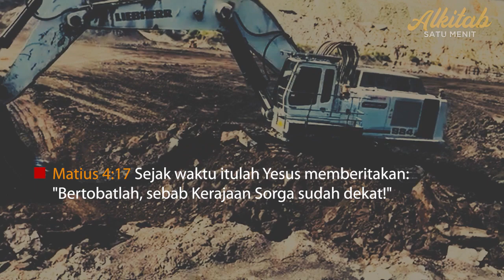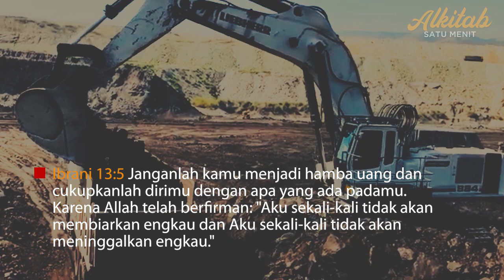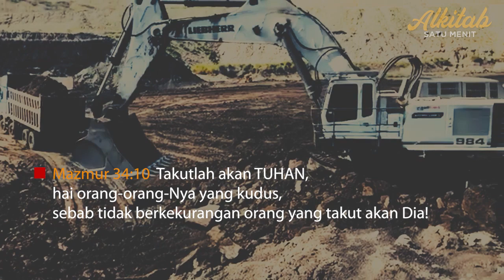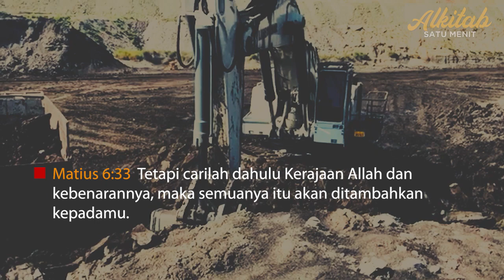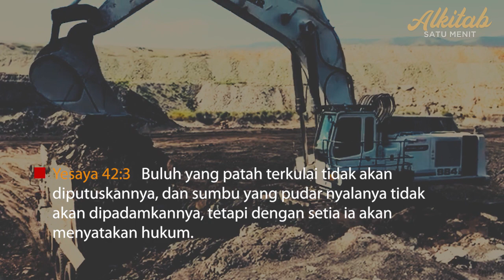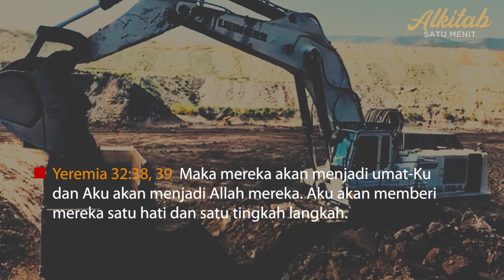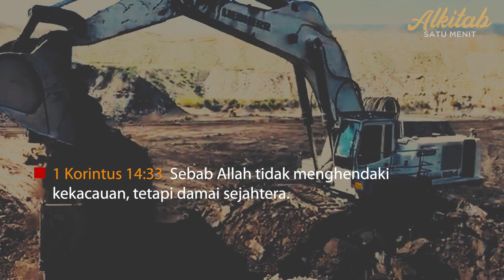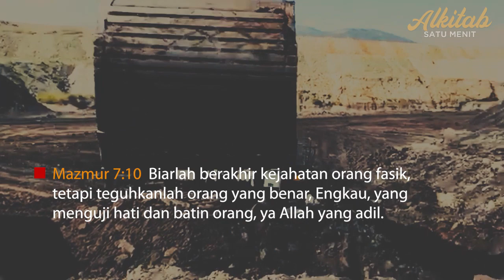9 menit Ayat Alkitab pembangkit semangat - Relaxing ASMR Excavator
Pembacaan ayat-ayat Alkitab secara acak, dibuat dengan latar belakang audio-video yang bermanfaat untuk menenangkan hati.

Dengarkan memakai headphone untuk kualitas suara terbaik!